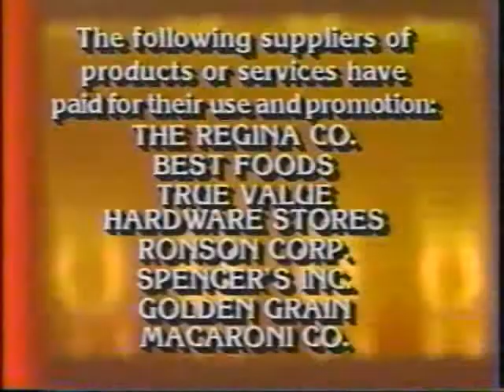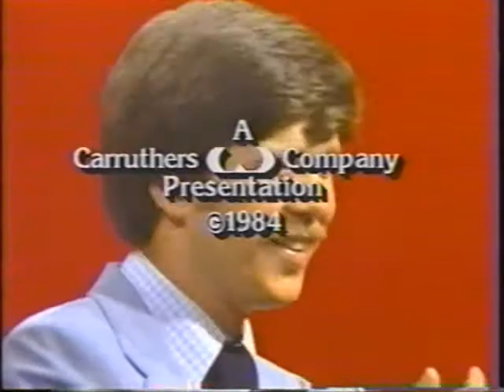Press Your Luck | 10/03/84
Barbara/Patrick/Mike